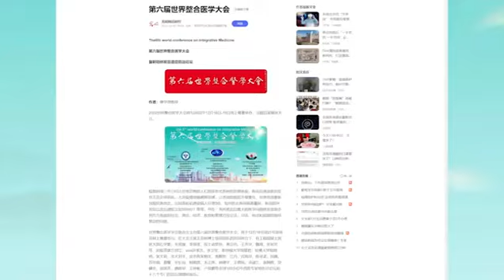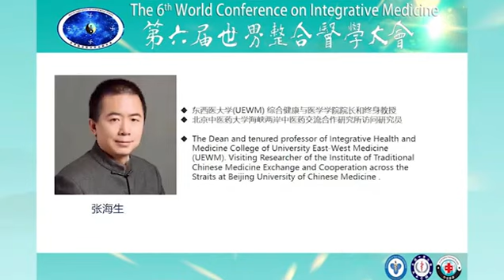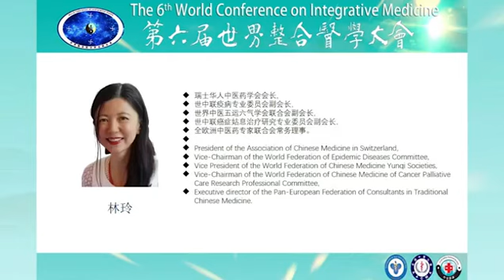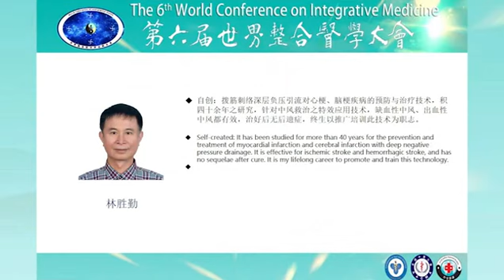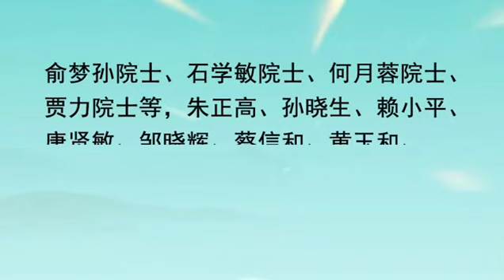第六届世界整合医学大会